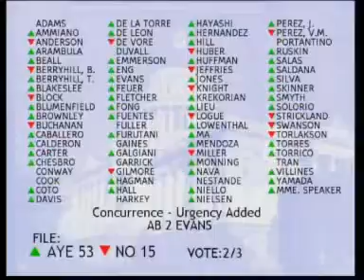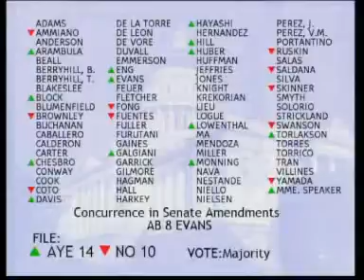Assembly Floor Session 4 of 6 7/23/2009